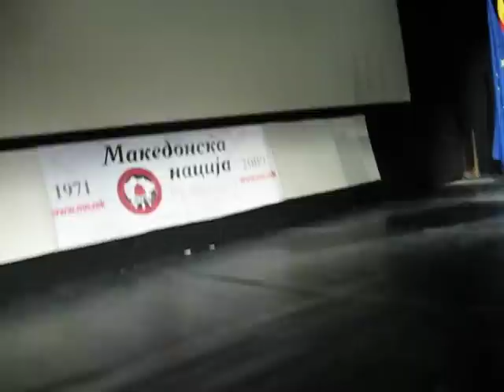makedonska nacija 2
promocija na elektronsko izdanie Makedonska Nacija 17/06/2009 mkc Skopje Makedonija